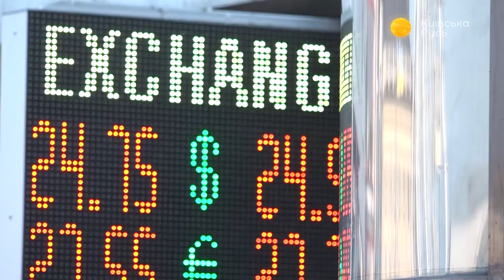«Формулы Штайнмайера» не существует? – Прайм. Аналитика с Миглазовым // 22.10.2019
Комитет ВРУ по правам человека впервые проводит заседания на Донбассе. Россия прекратила подготовку к саммиту в «нормандском формате». Гривна укрепляется. Тем, кому за 60, упростили получение субсидий. Вопросы обсудил ведущий Иван Миглазов с политическими экспертами Александром Солонтаем и Всеволодом Степанюком.

Распространи это видео!